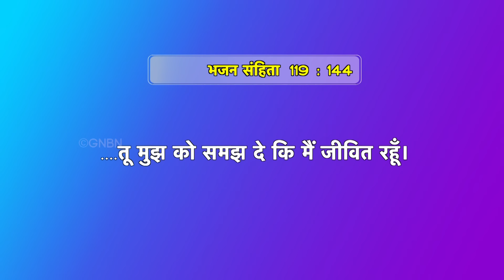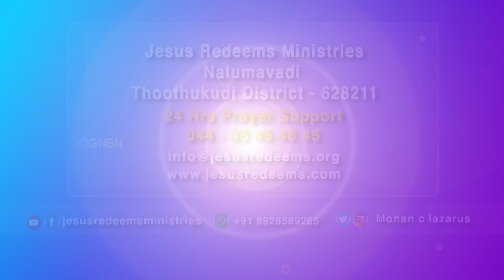गलत सम्बन्ध से पश्चाताप करें। | खुशहाल परिवार | Episode 28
Jesus Redeems
World Revival Gethsemane Prayer Centre
C2/222,
Janakpuri
 New Delhi - 110058

Dharavi
Mumbai
Maharastra - 400017

 Mumbai
Maharastra - 400064

Zirakpur
Punjab

Near Mother Theresa Park
Harmu Basti
 Ranchi
Jharkhand -834012